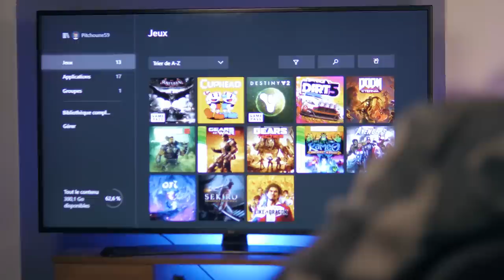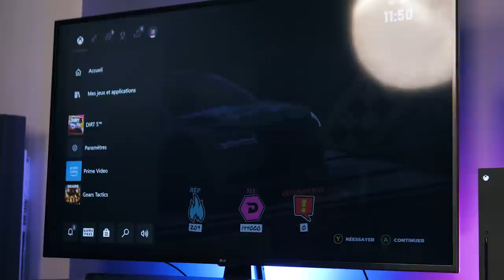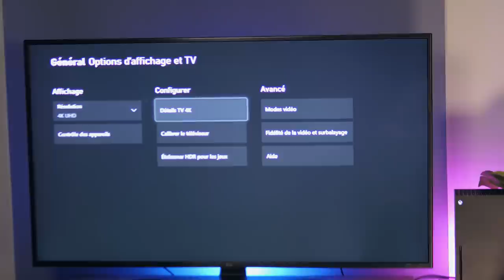Xbox Series X : notre avis sur les premiers jeux next-gen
On a pu passer une quinzaine de jours avec la Xbox Series X, nouvelle console de Microsoft attendue pour le 10 novembre au prix de 499,99 euros. Dans cette vidéo, on revient sur l'expérience utilisateur au global, articulée autour d'un écosystème très bien pensé et de fonctionnalités diverses et variées.

⏰ Sommaire
00:00 - Intro
00:31 - Une installation très simple
01:34 - Une interface plus fluide et pratique
02:25 - Fonctionnalités et technologies
03:21 - Vos anciens jeux améliorés
04:03 - Des nouveaux graphismes pas impressionnants
05:03 - Temps de chargements
05:20 - Ce qu’il faut retenir sur la Xbox Series X
06:09 - Chauffe et ventilation
06:43 - Conclusion

📝 Suivre toute l’actualité des Xbox Series X et Xbox Series S

Avec : Maxime Claudel